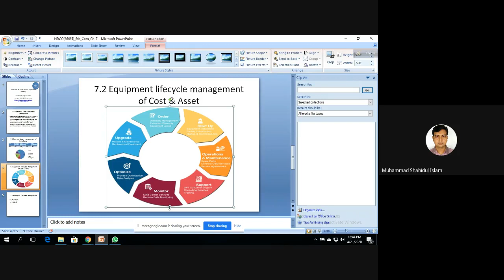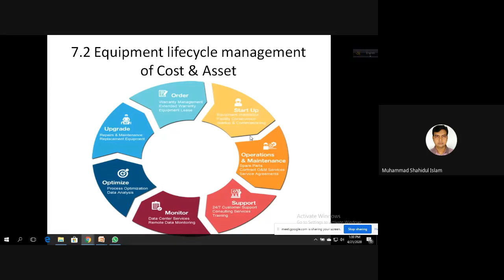Cost & Asset MAnagement of Data Center | Chapter-7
It was an Online Class for Diploma Students of the Daffodil Polytechnic Institute. During Pendanic time COVID-19.

Network and Data Center Operation (66665)
I try to engage all of our students in the pandemic moment of COVID 19. I try to open it for all.
This Lecture for our Diploma Engineering Students.Daffodil Polytechnic Institute Students Participants in the lecture. I hope it will help our students.

Daffodil Polytechnic Institute is one of the Best Polytechnic Institute in Bangladesh open under the Board of Bangladesh Technical Education Board(BTEB).
Website of Daffodil Polytechnic Institute

Muhammad Shahidul Islam
Instructor
Daffodil Polytechnic Institute
Profile: